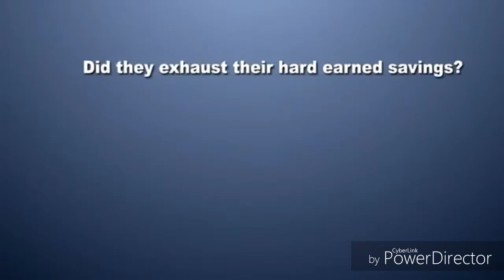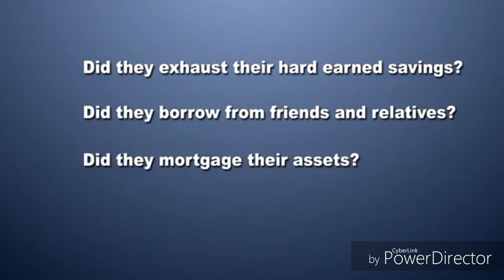Mediclaim health insurance for hospitalized pateint Animation vedio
Much important thing in ones  life
For proper hospital Clinicbills early Daycare
Thanks clinic sirat Drqureshi

HEALTH CONSULTANT